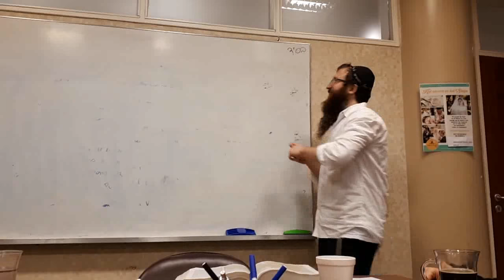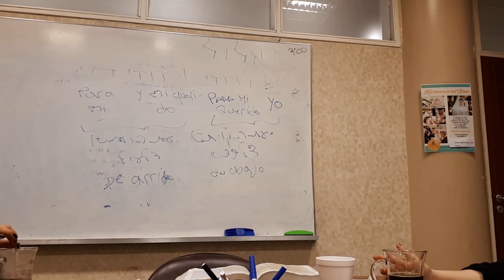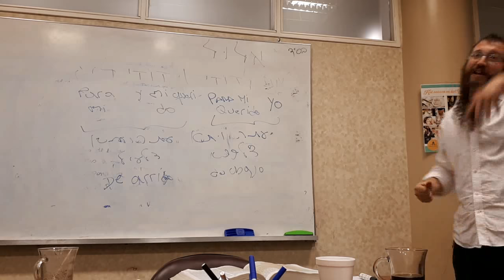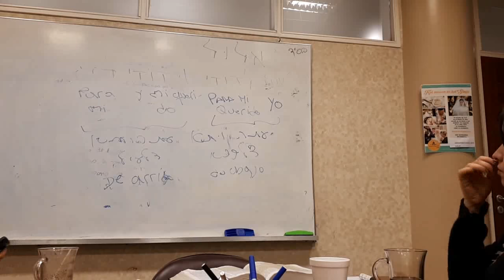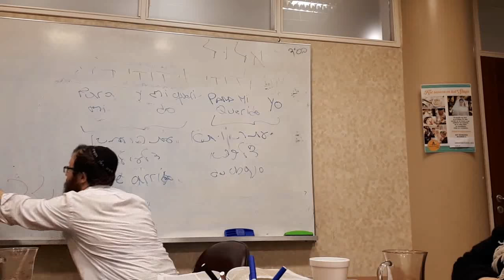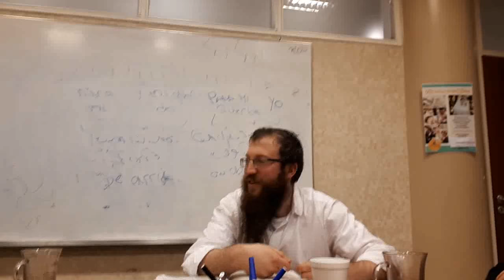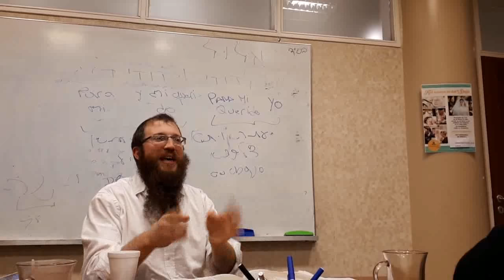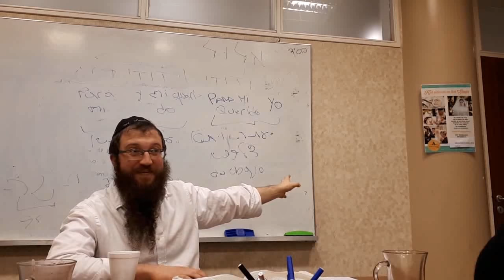El mes de Elul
Rab Yablonovsky